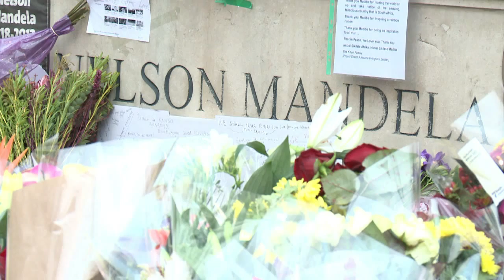UK anti-apartheid campaigner remembers Mandela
Lord Hughes, former leader of the British Anti-Apartheid Movement, remembers the late Nelson Mandela and says he has not forgiven Margaret Thatcher for her support of the Apartheid regime. Duration: 01:35